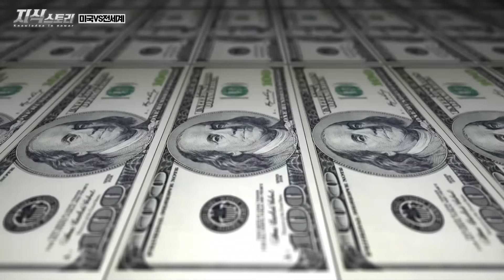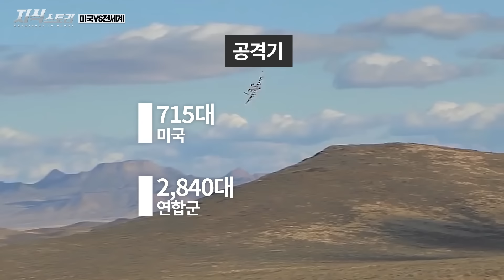2020년 미국VS전세계 군사력비교 / 이걸 미국이?? [지식스토리]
본 영상은 국방부 출처 영상을 포함하고 있습니다.